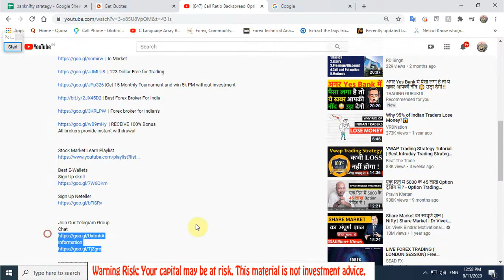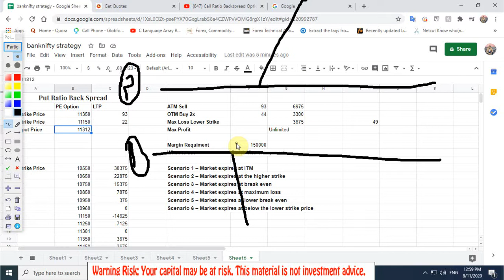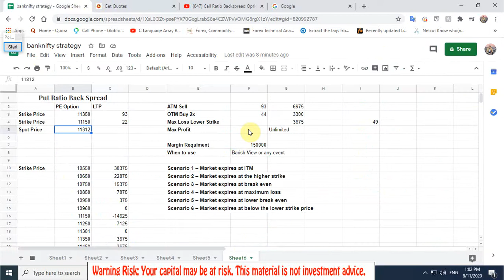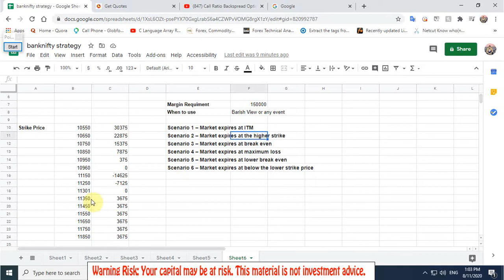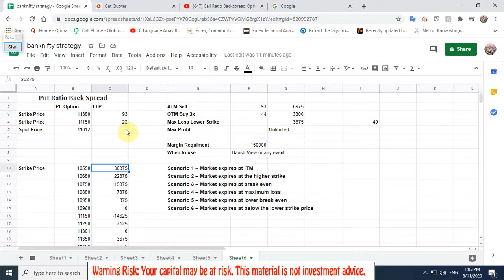Put Ratio Backspread Option Strategy | Introduction to Options Trading Strategies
Free Demat Account Opening Link | Angelone